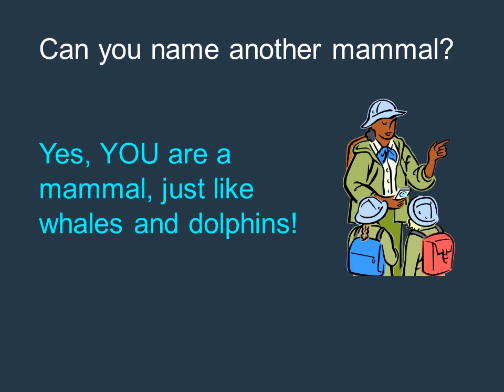What is the difference between whales, dolphins and fish? | Whale and Dolphin Conservation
What are the differences between whales or dolphins and fish? What is a mammal? How do whales and dolphins breathe?

They may all live in water but whales and dolphins are very different to fish. For a start they are warm blooded and have to surface to take a breath. Another big difference is that on a fish, the tail moves from side to side. On a whale or dolphin, the tail goes up and down. Amazing!